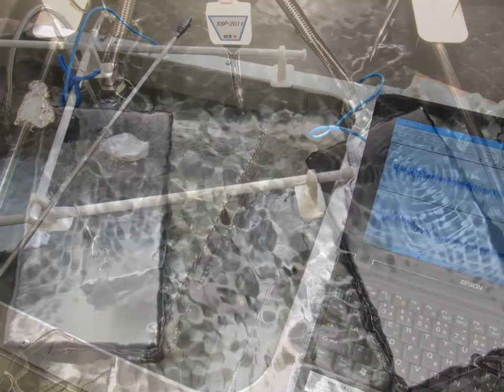スライドショー 超音波実験写真 Ultrasonic experiment photo